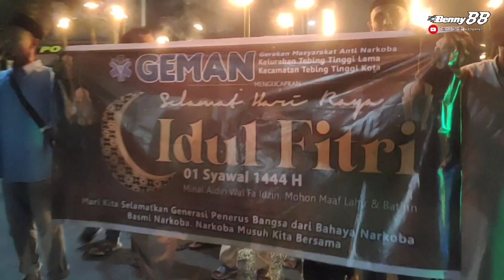Malam Takbiran Dikota Tebing Tinggi 1444 H